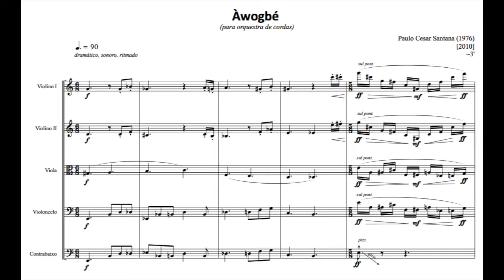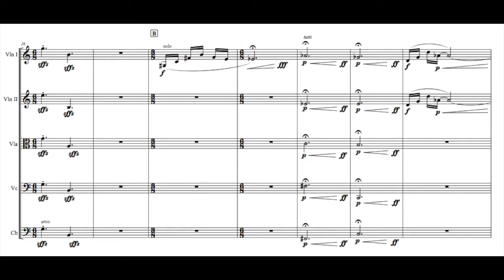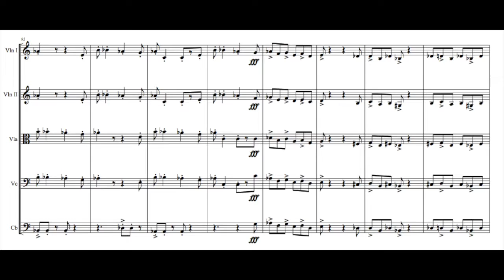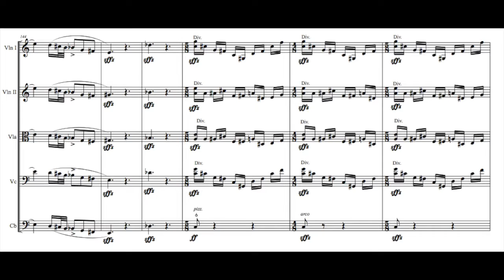Paulo Cesar Santana - Àwogbé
Àwogbé [2010] foi estreada em 2011 pela Orquestra Sinfônica da Ufba (OSUFBA) sob a regência do maestro José Mauricio Brandão.